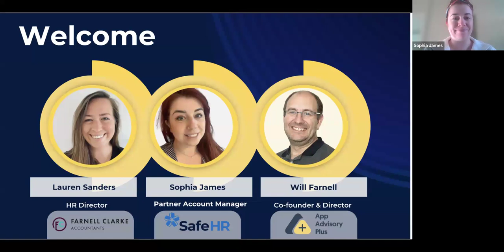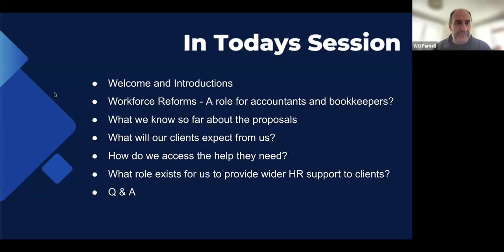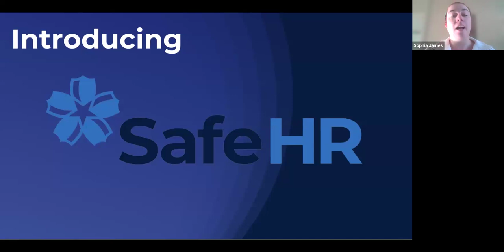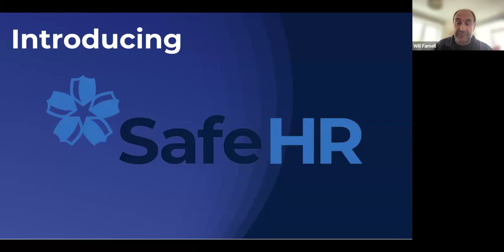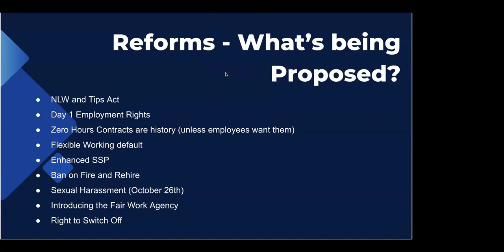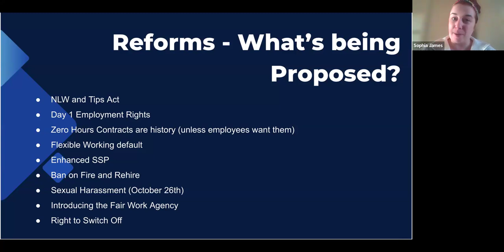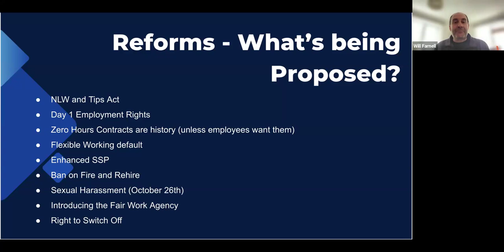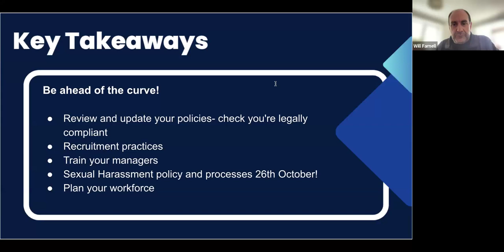Workforce reforms - what you and your clients need to know with App of the month SafeHR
Labour have plans for major changes around worker reforms and whilst this doesn’t naturally sit as responsibilities for accountants and bookkeepers many of our payroll clients are likely to look to us for guidance.

Therefore, what do we need to know and how can we support our clients stay on top of the new changes?

Watch our App of the Month webinar where Will Farnell will discuss what we know so far about the government’s plans with Sophia James from SafeHR and Lauren Sanders, HR Director at Farnell Clarke.

During this session we discussed:

- What we know so far about the proposed legislation changes including a new tips act, changes to national living wage, and SSP changes

- Alongside these legislation changes, what other changes are planned around worker rights including scrapping the current two -year period, parental leave changes, banning zero hour contracts and more.

- What will our clients expect from us in terms of support?

- What can we do to ensure we have access to the advice we need to help our clients navigate the new changes?

- What role exists for accountants and bookkeepers to provide wider support for our clients when it comes to HR services?